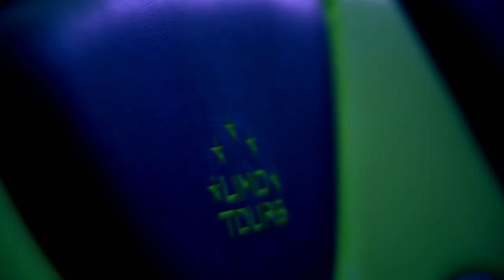Transforman un camión de carga pesada en el "Dragonbus" | Lo mejor de Mexicánicos | Discovery Turbo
Martín Vaca complacerá la petición de un cliente muy especial. Transformará un camión de carga pesada en la limusina más grande del mundo : o "Dragonbus".